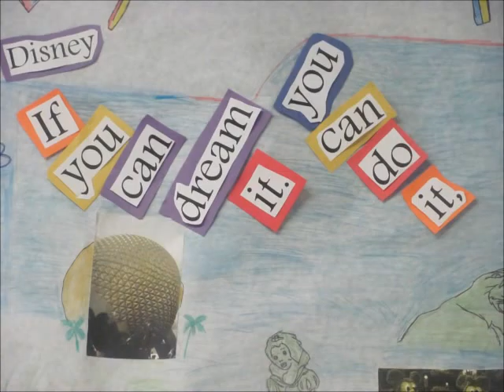Avalon School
A look at what Avalon, a project based charter school, is all about.